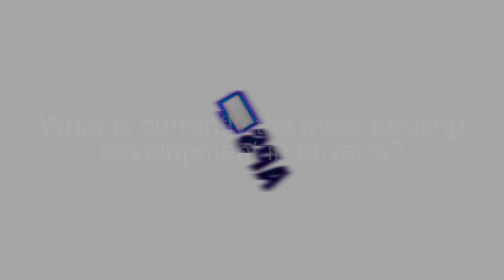What is currently the most exciting development in physics?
APS TV hits the conference floor to ask attendees, “What is currently the most exciting development in physics?”